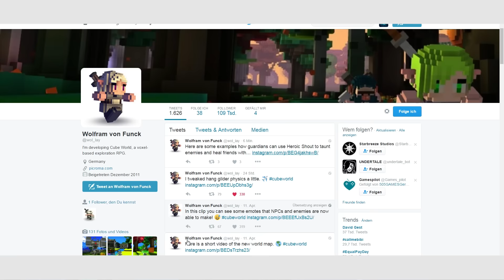Cube World NEWS: 4. Guardian-Skill in Action | Quad4Nation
Cube World News mit Quad4Nation: Wollay zeigt uns den vierten Guardian Skill.

►►Spiel: Cube World